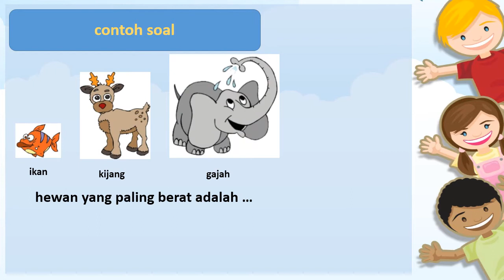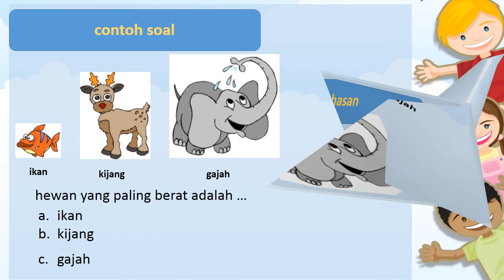bab 6 satuan berat